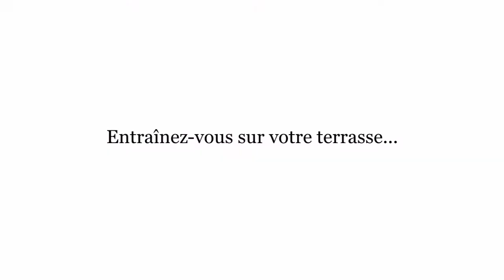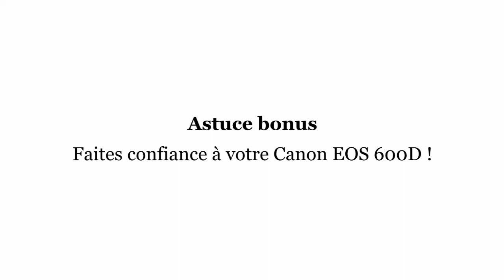The Yupps x CANON "Thank You For The Sun"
Synchronisation pour CANON et son nouvel appareil, le 600 D.

The Yupps "Thank You For The Sun"
Titre disponible sur le prochain EP du groupe, sortie prévue en Octobre 2011.